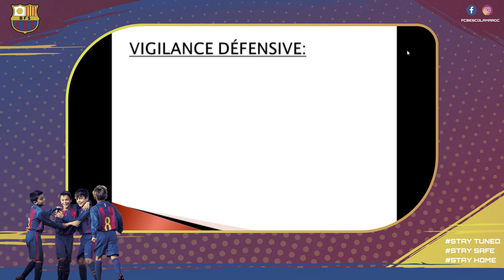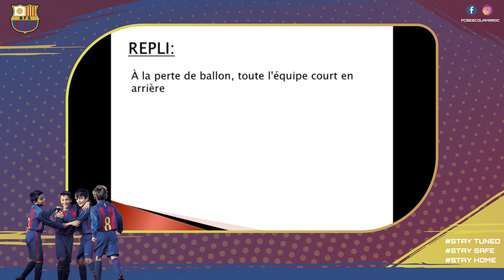E-TRAINING BARCELONA FOOTBALL ACADEMY- CATEGORIE U6-U8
Ce travail⚽️⚽️ a été créé pour permettre aux joueurs de travailler pendant le confinement avec peu de matériel et dans un espace très réduit. 🏠🏠

On rapelle que faire ces séances peut être équivalent en dépense énergétique à une séance d'entrainement sur terrain.

💪💪 PROGRAMME D’entraînement Individuelle: BARCELONA ACADEMY CASABLANCA ONLINE TRAINING PROGRAM /

PROGRAMME d’entraînement Individuel:

 💪💪WARM UP

💪Travail de Jonglage/VARIANTE WEEK 3

o  Jonglage pied droit:  pied gauche ancré au sol/ Eviter son mouvement- Jongler  au Maximum pendant 2,5 mn puis 30sec de repos.

o  Jonglage pied Gauche:  pied droit ancré au sol/ Eviter son mouvement- Jongler  au Maximum pendant 2,5 mn puis 30sec de repos.

 o CUISSE GAUCHE Cuisse Droite alterné  2,5mn  de travail et 30 sec de repos.-

💪HOME SKILLS TRAINING-
TRAVAIL TECHNIQUE INDIVIDUEL

o 1-BUSQUETS Fake Movement- Geste TECHNIQUE/ travail sur 3 minutes et REPOS 30 sec( 2 SERIES)  Alternance Pied Gauche et Pied droit dans l'exercice.

o 2- Grand V- GESTE TECHNIQUE/ Travail sur 3 minutes et Repos 30 sec (2 Séries) / Pied Droit et Pied Gauche en alternance pendant l exercice

o Interieur Exterieur / Travail sur 3 minutes et Repos 30 sec  (2 Séries) /

💪CHALLENGE / Contre un mur en utilisant une Bouteille ou Un cone comme defenseur.
je fais des passes contre le Mur-  Control de balle sur un cote et remise sur l autre cote du Cône ou bouteille.
Première réception le BUSQUETS-
Deuxième réception le Grand V
Troisième réception Geste Libre
Envoyez Nous vos vidéos!!

💪VIDEO TACTIQUE